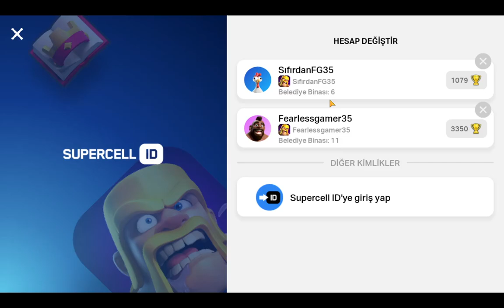BB6 4. İnşaatcı Sınırları Zorluyoruz! | Sıfırdan Clash of Clans - Bölüm 5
Yeni bir klan yeni bir köy ve bizi bekleyen uzun zahmetli savaşlar ufukta bize göz kırpıyorlar ...